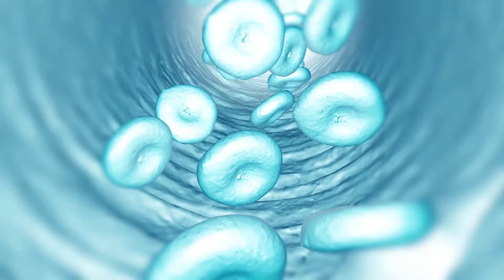Doktori ne familje - Rendesia e mjekut te familjes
Doktori ne familje - Rendesia e mjekut te familjes dhe raportet e tij me pacientin Dr. Ron Yee